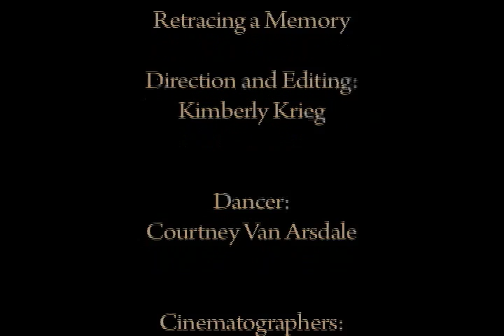Retracing a Memory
A dancer arrives in her bedroom realizing she has completely forgotten why she is there. She decides to travel backwards through her memories to recount the events that led to her arrival in the bedroom in order to remember what it was that she needed.

DCE 581 Dance for the Camera final project
University of North Carolina at Greensboro
Spring 2010

Concept, direction, and editing:
Kimberly Krieg

Dancer:
Courtney Van Arsdale

Camera operators:
Rob Flores
Cagney Gentry
Kimberly Krieg

Location:
Sinru Ku's apartment